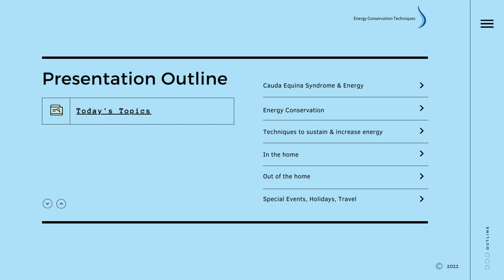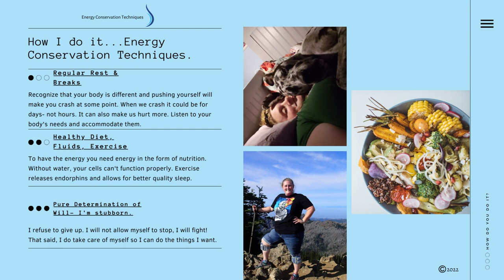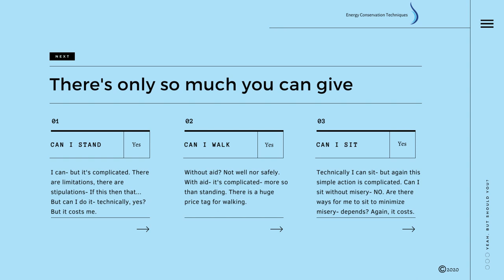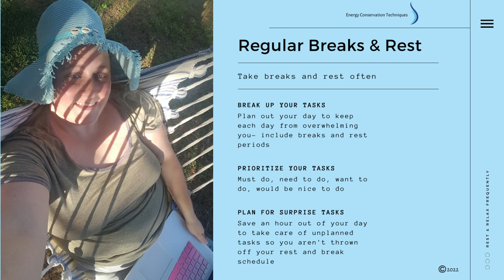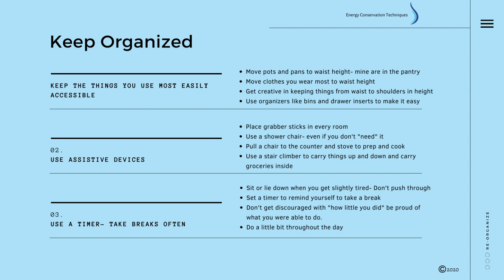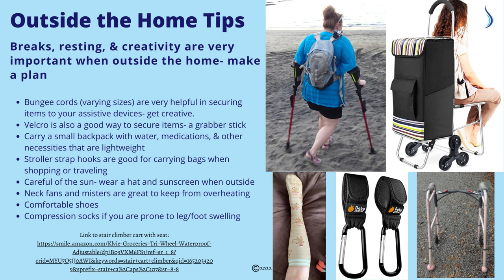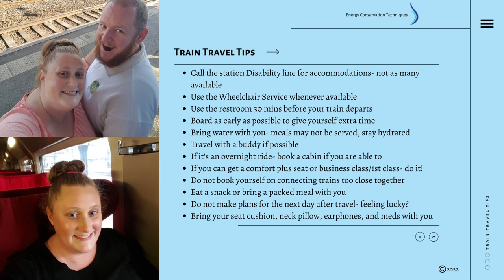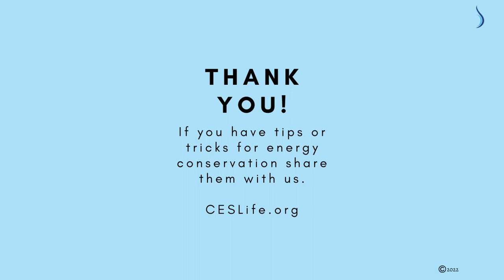Cauda Equina Syndrome and the Importance of Energy conservation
What is energy conservation and why is it important for those living with cauda equina syndrome?

Energy conservation is the act of prioritizing tasks and activities in order to decrease fatigue and improve overall quality of life for those living with cauda equina syndrome and other chronic illnesses.

This video explains the concept of energy conservation and gives suggestions for ways to use it in practice to reduce daily fatigue and prioritize tasks and activities that improve quality of life for those living with cauda equina syndrome.

Talk to your physician and care team before implementing any changes in your daily activities to ensure that they are safe for your particular medical circumstances.